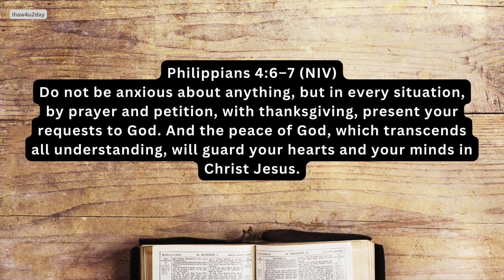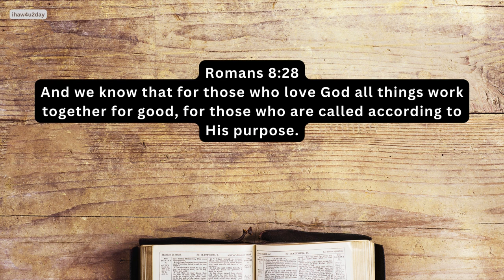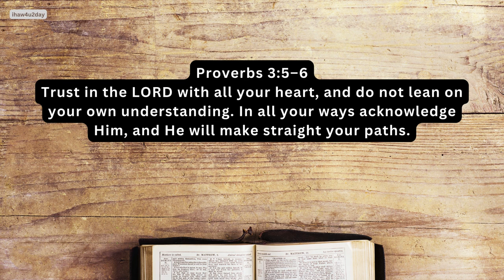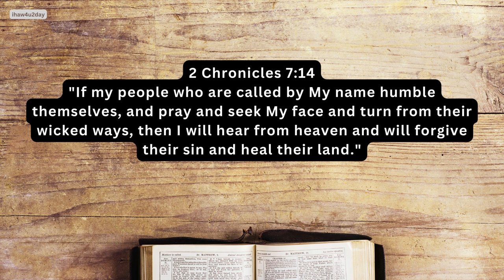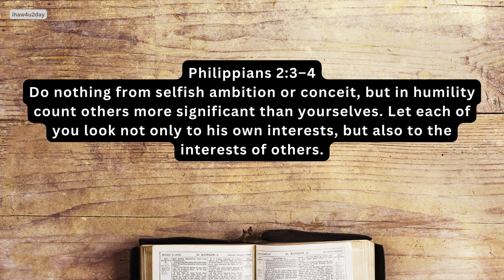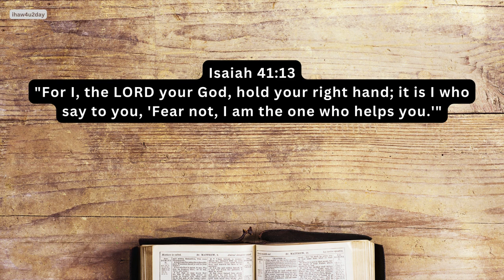Journey to Wholeness: 15 Bible Verses Offering Comfort and Peace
Thank you for help this channel reach it subscriotion. 90% .. 454/500